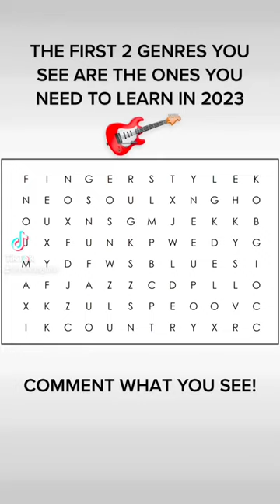Learning new guitar genres!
Comment yours below!